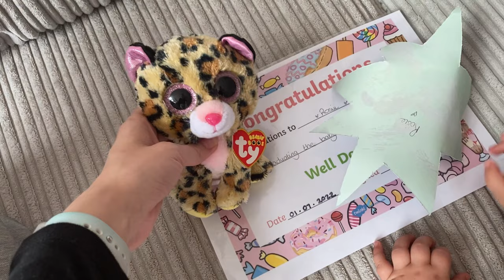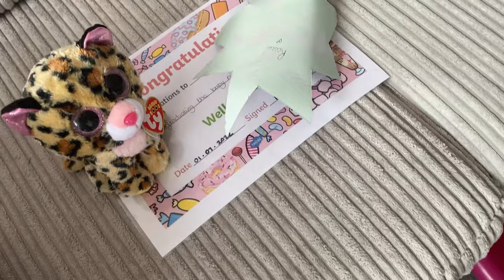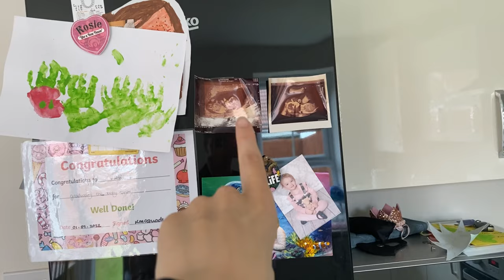WEEKEND VLOG | Sickness bugs, Walks and Daddy's Home | Bethany Rimmer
WEEKEND VLOG | Sickness bugs, Walks and Daddy's Home

Hey guys and welcome back to another weekend vlog!
Rosie unfortunately caught a sickness bug from nursery but she was a little trooper about it!